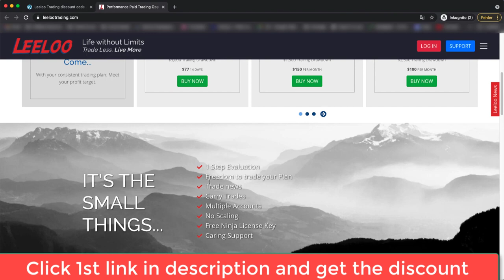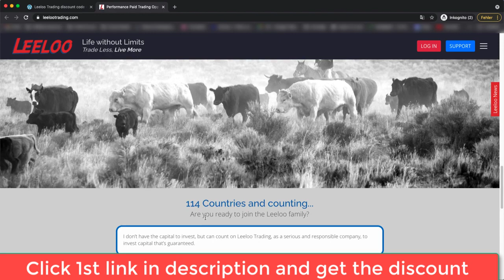Leeloo Trading Promo Discount Coupon Code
Get a funded account and trade with ZERO risk
To save money on your evaluation use the links 👇

✅  Uprofit Trader Discount* :
✅  Leeloo Trading Get 15% Discount* :
✅  Earn2Trade Discount* :
✅  Topstep Trader GET 20% OFF*

✅ Use Windows on your mac with Parallels and get 25% off